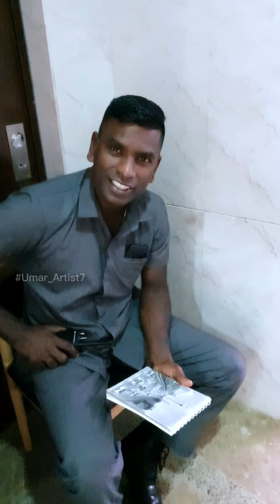Hi Mam I Drew LOTUSTOWER...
Hallo Mam!! I Drew LotusTower 🇱🇰...  I Made Prank With LotusTower's Stafs... By Normal sketch Vs Realistic Sketch